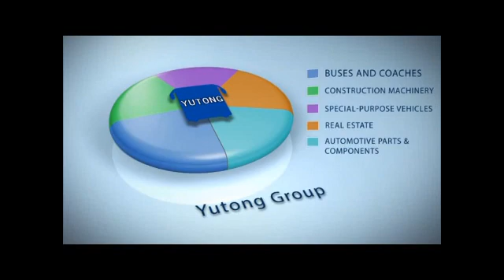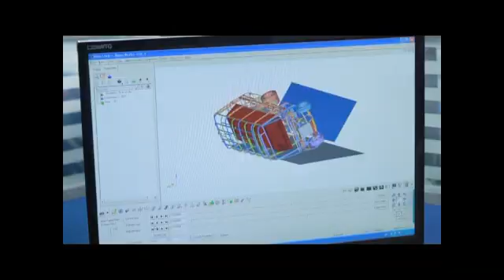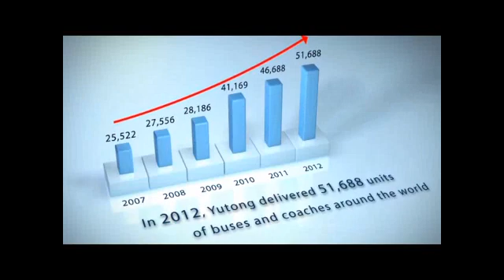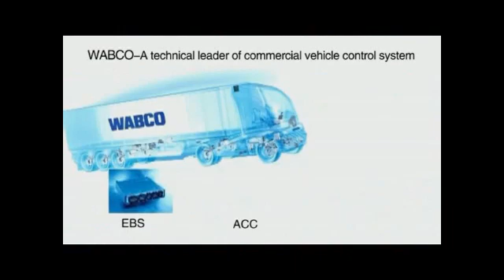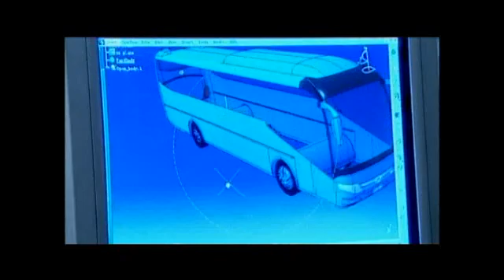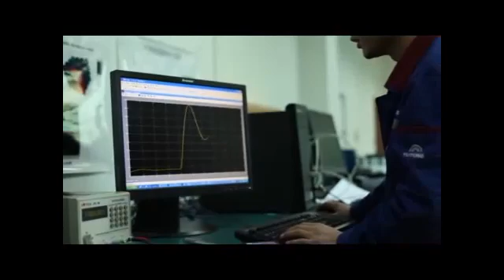Yutong - World's Largest Bus & Coach Builder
Yutong Bus manufacturing plant covers an area of 1.12 million square metres and in the peak season is capable of producing up to 350 buses a day!  A new energy bus plant is under construction and has been partially put into operation. It will have an expected annual output of 30,000 units after being completed, becoming the world's largest manufacturing base of new energy buses.